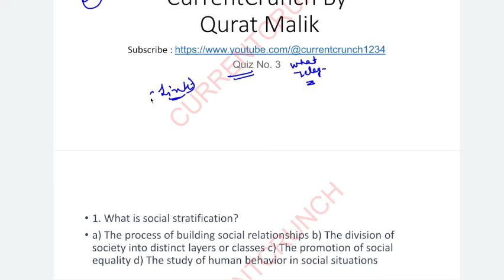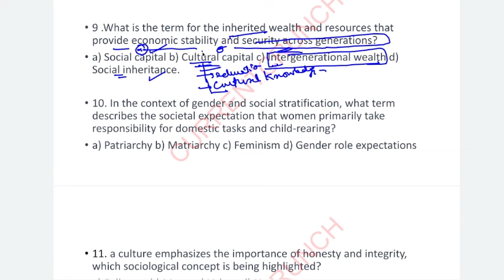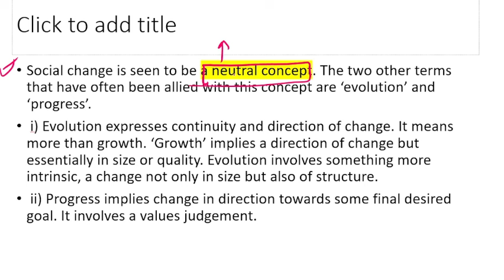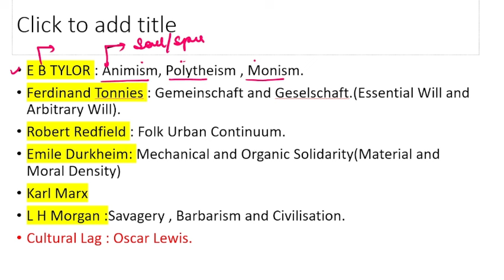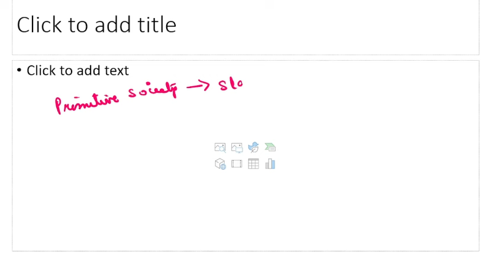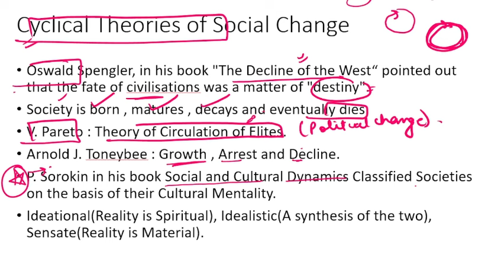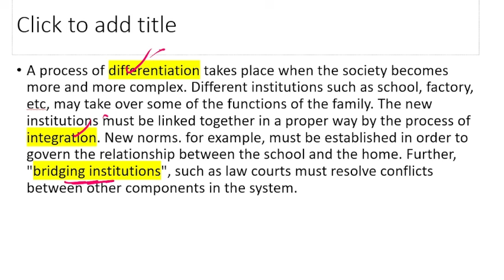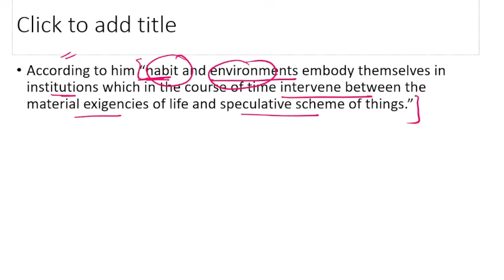LECTURE 10-SOCIAL CHANGE : INDUSTRIALIZATION , GLOBALIZATION , MODERNIZATION-2 SUPERVISOR EXAM JKSSB